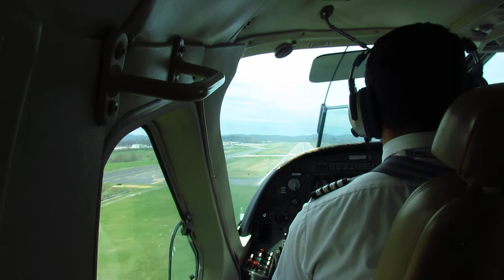Landing in MGW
Landing in a Southern Airways Express Cessna 208 Caravan, N809JA, at Morgantown Municipal Airport on Runway 36

METAR KMGW 111753Z VRB05KT 10SM CLR 24/08 A3020 RMK AO2 SLP219 T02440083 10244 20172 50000